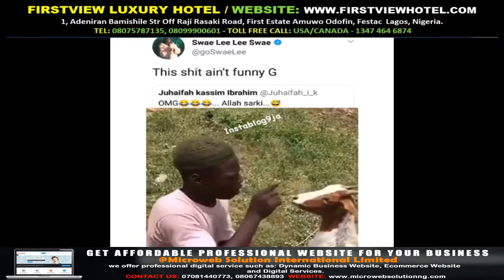Animal Cruelty Nigerian man faces international backlash Gossip Mills